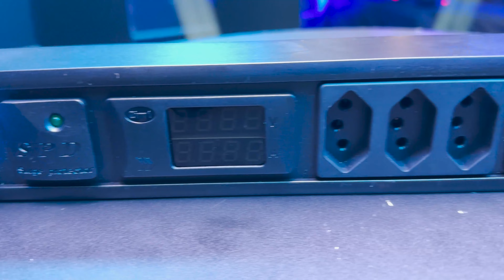FILTRO DE LINHA COM DISPLAY 32A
Restou alguma dúvida do produto? Nosso time de vendedores segue à disposição para melhor esclarece-las, entre em contato através do link (copie e cole no seu navegador de internet) e fique a vontade por quem você quer ser atendido, fale diretamente via WhatsApp:

Temos o que você precisa para realização do seu evento, seja ele de grande ou pequeno porte, entra em contato com a nossa equipe, pois temos profissionais qualificados no assunto prontos pra te atender!

Para darmos a credibilidade que você precisa, segue também a nossa rede social OFICIAL no Instagram: @onelightoficial, e também de todos os nossos vendedores:

Sivaldo Luiz   -  @sivaldo_luiz_gomes
Júnior Luz  -  @junior.onelight
Elton Araújo  -    @eltononelight
Manuca   -  @manucaonelight
Erik Patrício  -  @erikdoled
Danilo Dantas   -  @danilosrd
Demoriê Bandeira   - @onelightdemorievendas
Igor Oliveira  -  @igoronelight
Daniel Melo   -  @danielvagalumeoficial
Álvaro Anselmo   -   @alvaroonelight
Angelo Fernandes   -    @onelightangelo
Pedro Gonzaga  -   @pedro.onelight
Natanael Rodrigo  -  @rodrigo_onelight

- Temos FILIAIS em:
* São Paulo-SP, siga no instagram: @onelightsp
* Goiânia-GO, siga no instagram: @onelightgyn

E se você gostou, deixa aquele like, e ativa as notificações pra não perder os próximos vídeos cheio de novidades.